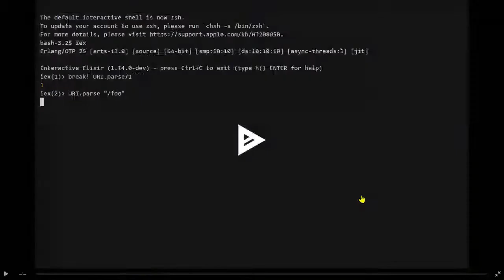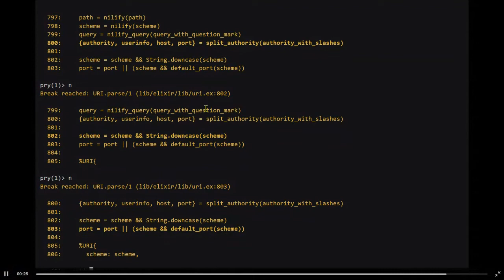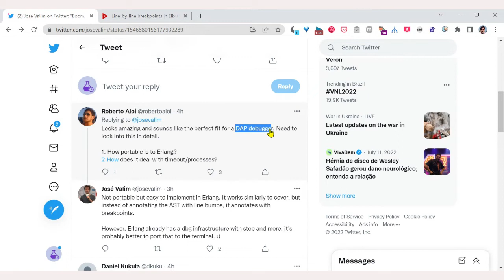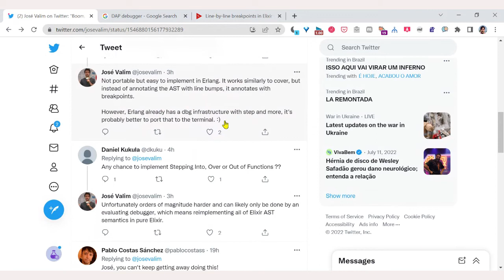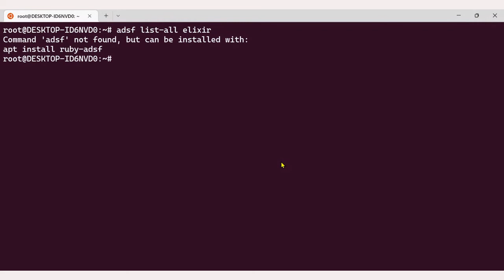Pontos de parada linha a linha no Elixir v1.14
Line-by-line breakpoints in Elixir v1.14